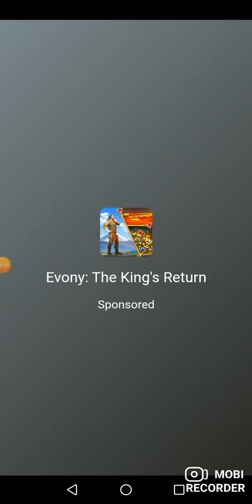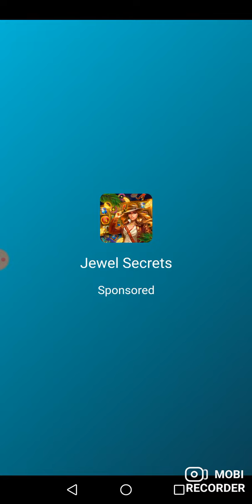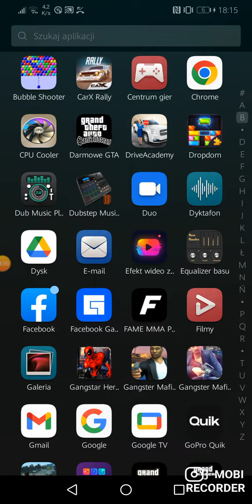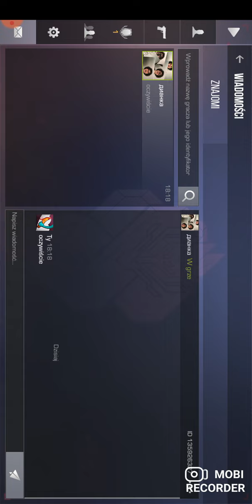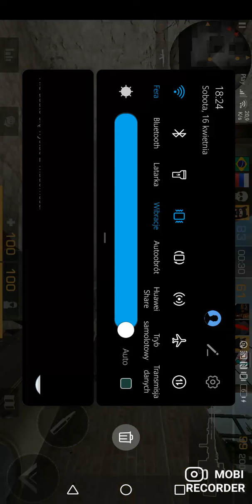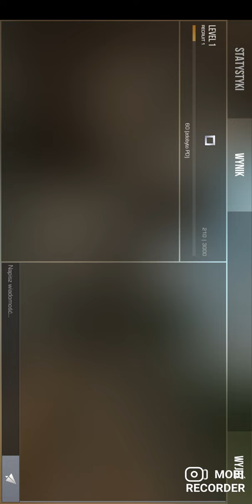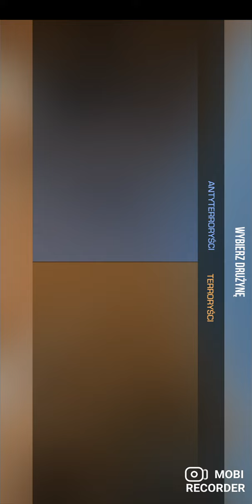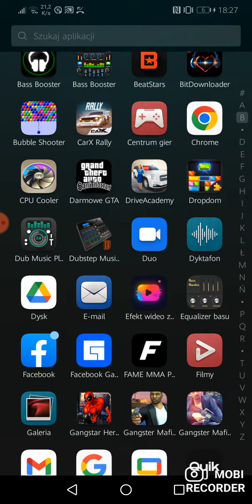GRA do to ll jest stena strema z nim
Siemq
Ty masz
Komentarz
Instagram.com/Steplabel.KubaGXG
Facebook.com/Step.label.Kuba.GXG.ofilcljanie
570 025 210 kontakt